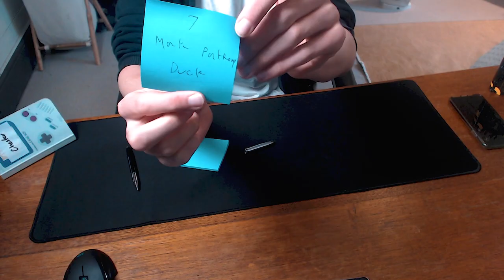10 Things I Wanna See In Hogwarts Legacy....Very Serious Things!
Here is a list of 10 very serious and not at all dumb things I want to see in Hogwarts Legacy! And they better be part of the playstation exclusive content or I ain't BUYING IT!

Hogwarts Legacy is an upcoming action role-playing video game, developed by Avalanche Software and published by Warner Bros. Interactive Entertainment under its Portkey Games label, using the Unreal Engine.